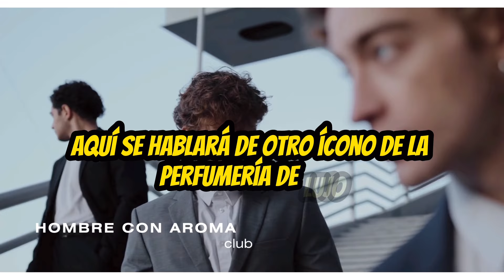💥5 Cosas que debes SABER ANTES de comprar REFLECTION MAN AMOUAGE💥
Una de mis fragancias favoritas de todos los tiempos!! Reflection Man Amouage

Para conseguir muestras desde fragancias nicho y diseñador entra 👇👇
SCENTSPLIT 👇